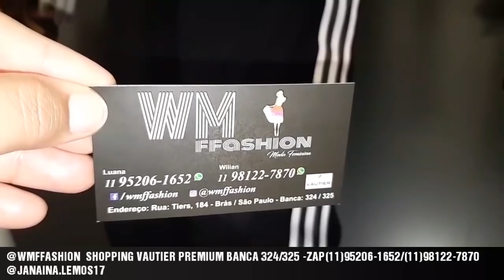BODY DO MOMENTO E VESTIDO VISCOSE-BRÁS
SHOPPING VAUTIER PREMIUM BANCA NA RUA TIERS-184-BANCA 324/325
ENVIAMOS PARA TODO BRASIL ZAP (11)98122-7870/(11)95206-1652